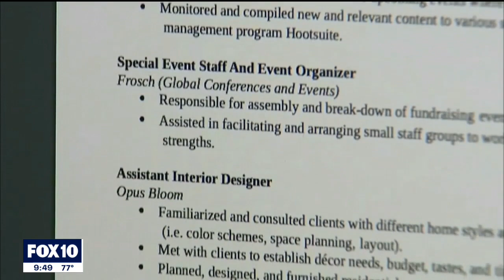Man discovers he sent STD test result as part of job application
A man revealed on social media that he accidentally sent his STD results, instead of his cover letter, along with his resume to apply for his 'dream job.'